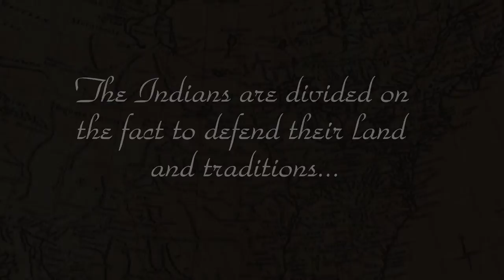1755 Old Frontier Trailer - Mount & Blade Warband Mod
A trailer I put together for this awesome mod!